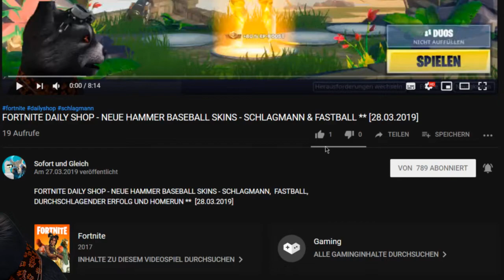FORTNITE DAILY SHOP HEUTE - NEUER EMOTE ** AUSGEFALLEN ** [03.04.2019]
Unsere Spielernamen:
HerrGleichYT
SofortuGleichTTV